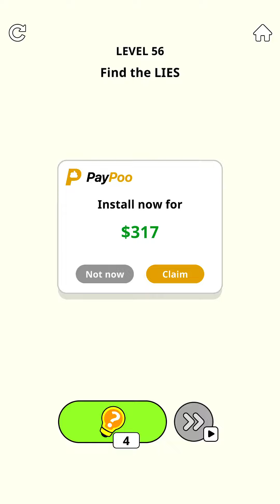Einstein™ Brain Games & Puzzle Level 56 57 58 59 60